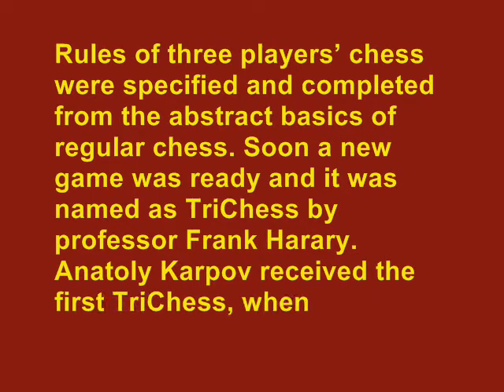TriChess - 3 Way Chess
Chess for three...
The name TriChess was given by professor Frank Harary in 1993. The World champion Anatoly Karpov received the very first piece of TriChess after playing it in 1996. In 1998 the president of Finland, Martti Ahtisaari was interested in TriChess game and got one, which was made especially for him.